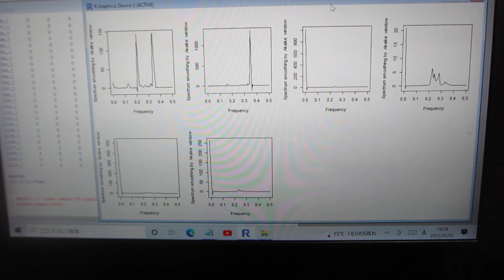超音波の音圧・振動データから、新しい超音波利用を導く（音圧データの解析）